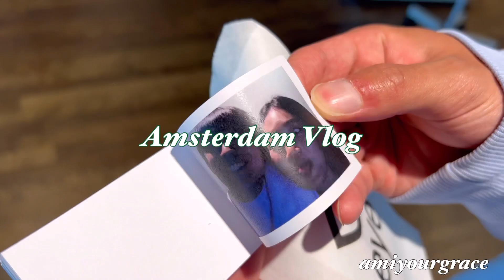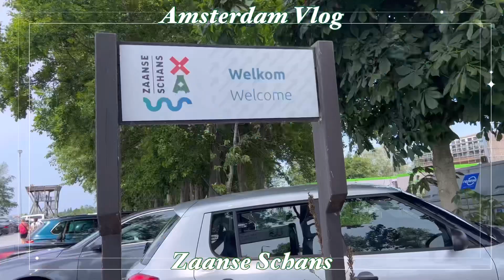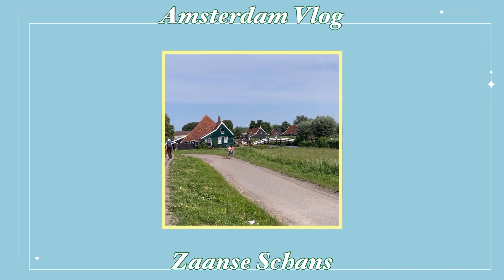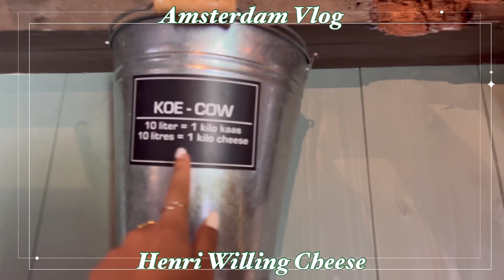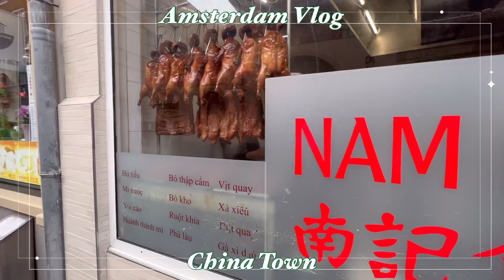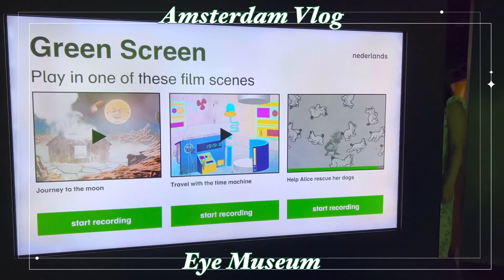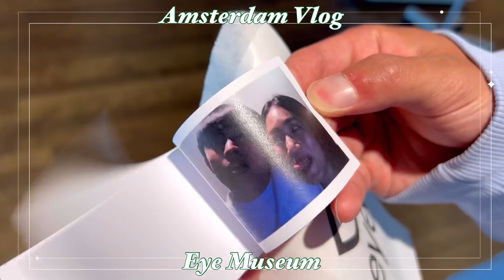พาเที่ยวหมู่บ้านกังหันลมในอัมสเตอร์ดัม พิพิธภัณฑ์ที่ไม่น่าเบื่ออย่างที่คิด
Zaanse schans หมู่บ้านกังหันลมที่ไม่ไกลจากอัมสเตอร์ดัม มีโรงงานต่างๆมากมาย ยกตัวอย่างเช่น โรงงานรองเท้าไม้ และ โรงงานชีส